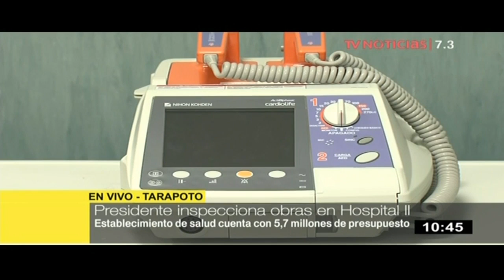Jefe de Estado Kuczynski inspecciona obras en Hospital II-2 de Tarapoto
En la sede del Hospital II-2 de Tarapoto, en la región San Martín, el presidente de la República, Pedro Pablo Kuczynski, y la ministra de Salud, Patricia García, supervisaron los trabajos de construcción y equipamiento biomédico e informático de última tecnología.